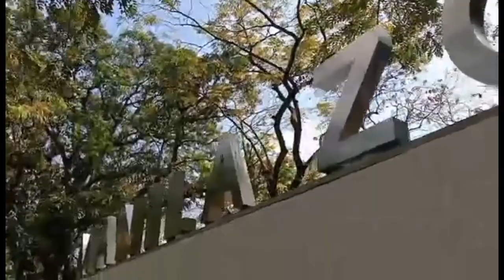2022 new look of manila zoo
Among the renovations of Manila Zoo are transparent glass enclosures for the animals (including Mali the elephant), elevated viewing decks, a viewing loft at the Butterfly Garden, and separate partitions for Filipino endemic animals and birds. The Animal Museum and Botanical Garden have also been revamped, as well as the pathways around the facility, which are now elevated and wider.

quick tour  outside of manila zoo 😍 undeemaintance pa po kasi